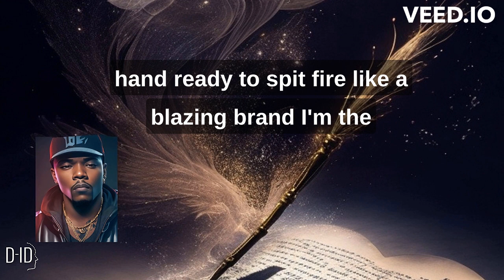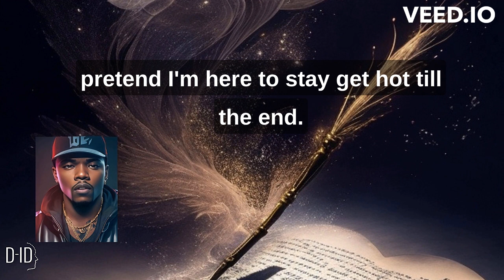The Throne Holder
From the concrete jungle, I rose to the peak
Crafting my verses, every word unique
A poet's heart with the soul of a fighter
My rhymes strike deep, like a lightning igniter

They call me "The Verbal Architect," building my empire
Lyrics sharp like daggers, my flow won't tire
I conquer the rhythm, creating a symphony
Leaving the crowd hypnotized, in lyrical ecstasy